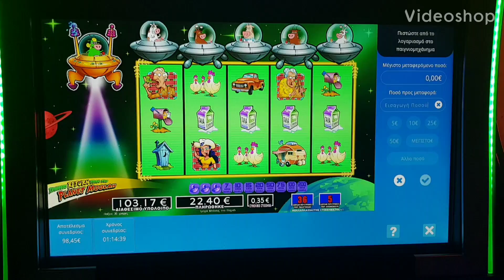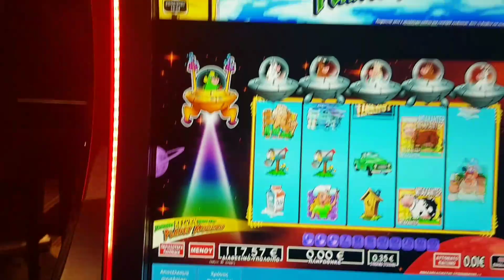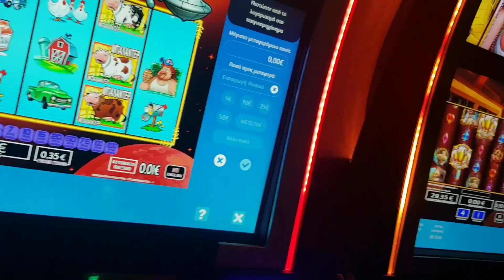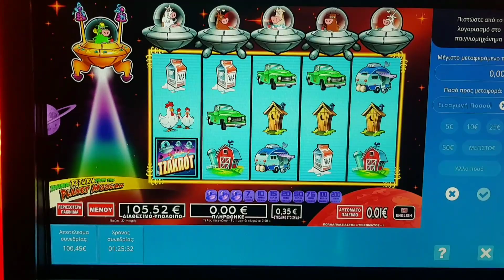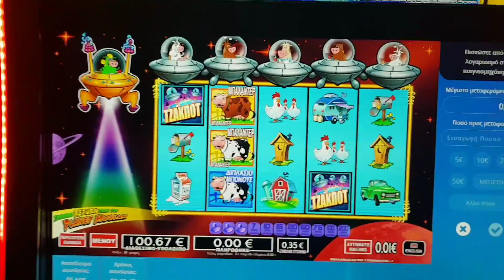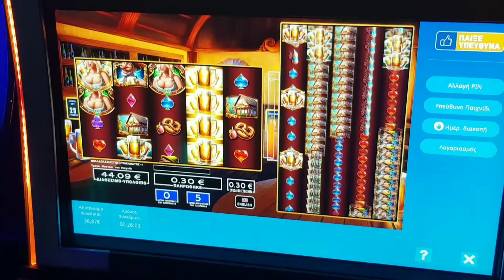PLAY OPAP #1263 FREE SPINS